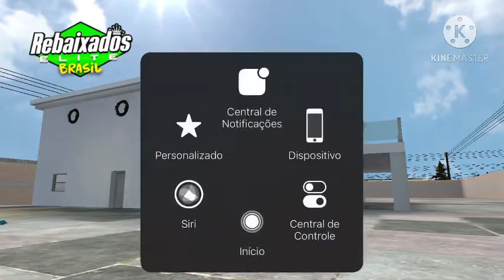Rebaixados elite Brasil férias com a tropa